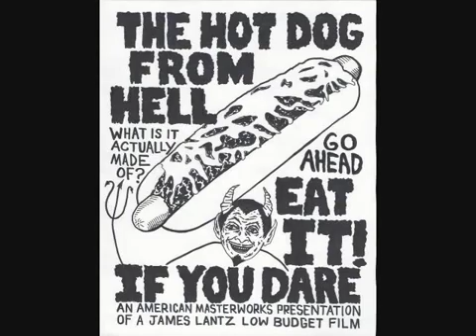James Lantz-The Hot Dog From Hell (audio trailer)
An audio trailer for a comedy horror film.